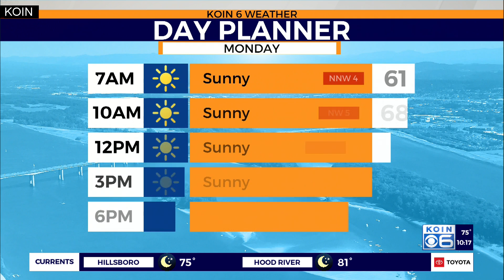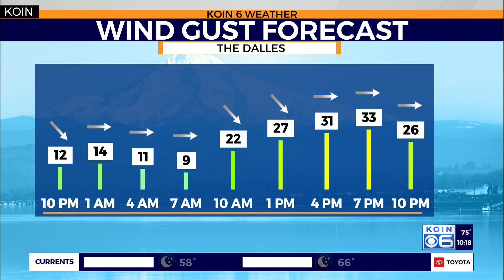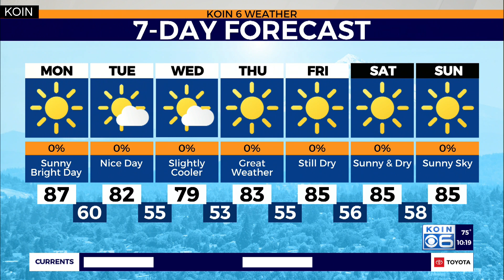Weather forecast: Pleasant summer weather west of the Cascades this week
Meteorologist Joseph Dames goes over the weather alerts for Monday